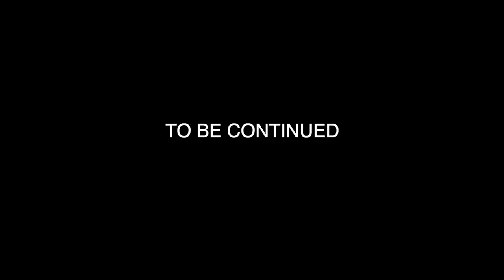STORY OF A PRISONER BECOMING A NBA PLAYER - GTA 5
STORY OF A PRISONER BECOMING A NBA PLAYER
on gta 5

 gta v

 xbox

 gta 6